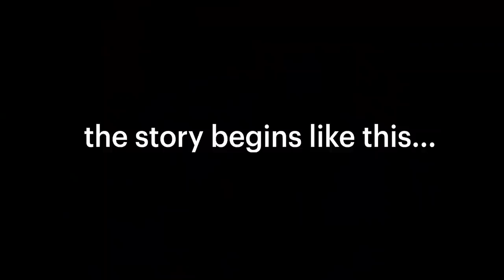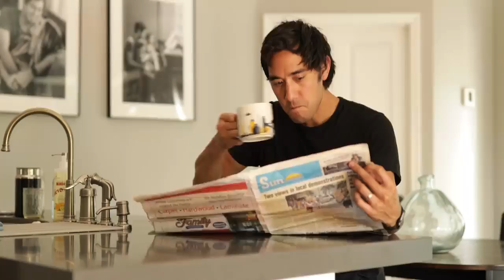Fatherhood - How I Became A Dad BY ZACH KING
Premiered Jun 21, 2020

The way I became a dad was different than most. Happy Fathers Day! King Family Adoption Story If you want to learn more about foster care and how you can help, check out my wife's blog EXPERIENCE MORE MAGIC 👕New Merch 📚Read my 3 books

Vine

Vine Comedy

Funny

comedy

hilarious

cute

magic

vine magic

vine compilation

vine fail

watch vines

vine 2013

cool vines

special effects vines

zachking

magic tricks

furniture illusions

optical illusions

illusion

trick your brain

trick your eyes

brain games
ZACH KING
zachking